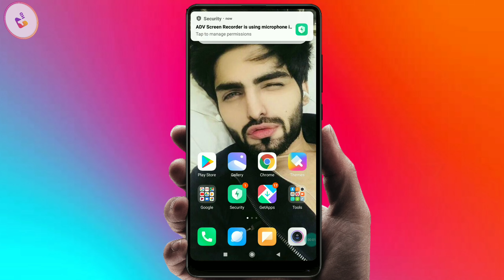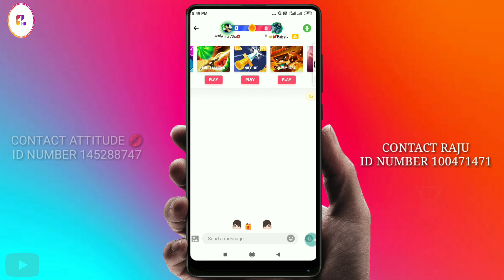Hago me smart medal kaise le | how to get smart medal in hago |hago master I'd kaise bnaye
Video About Hastags :
Hago me smart medal kaise le
How to get smart medal in hago
Smart medal kaise le
Hago badge bilkul free me le
Hago badge kaise le
Hago badge free me kaise le
Hago badge
Hago master
Hago master I'd
Hago master account
Hago me master I'd kaise bnaye
Hago me master account kaise bnaye
Hago me smart medal
Hago me smart medal free me le
Hago me medal kaise le
Hago me smart game winner kaise bnne
Hago me har bar win kaise hotel h
Hago me smart medal free
Hago smart
Hago medal
Hago smart badge kaise le
Hago smart medal discover people bnne
Hago me smart medal kaise le bilkul free me

Thanks______for_____wathching